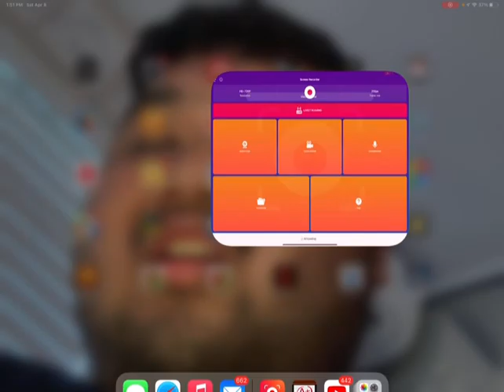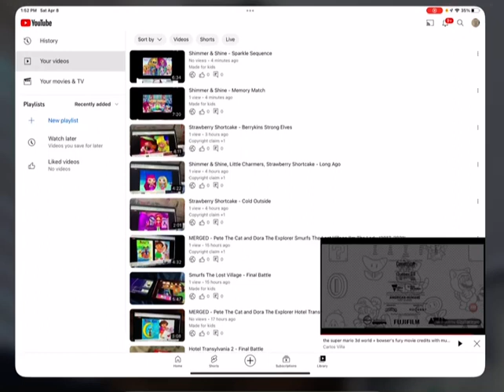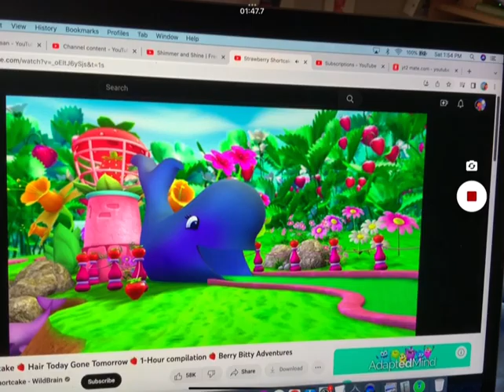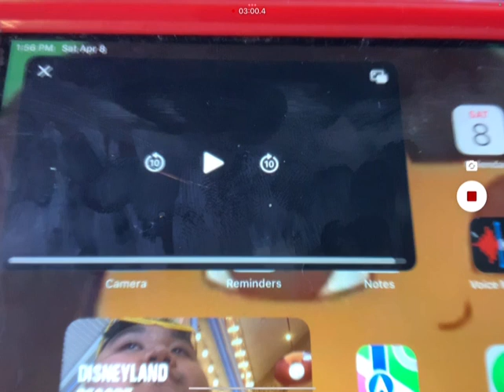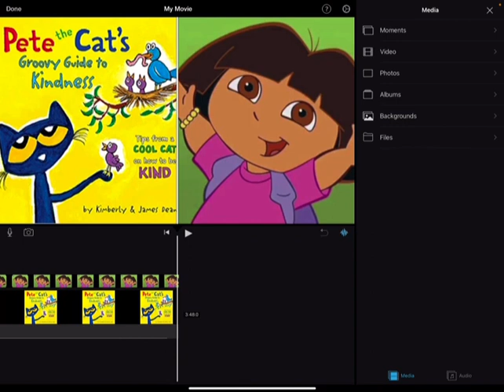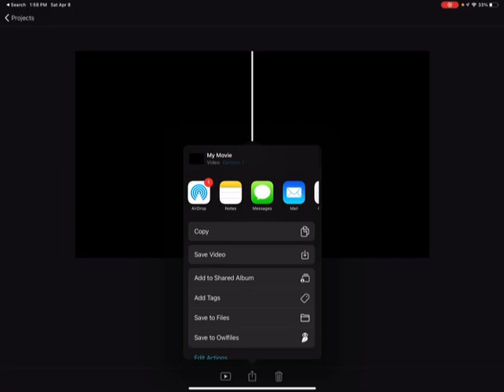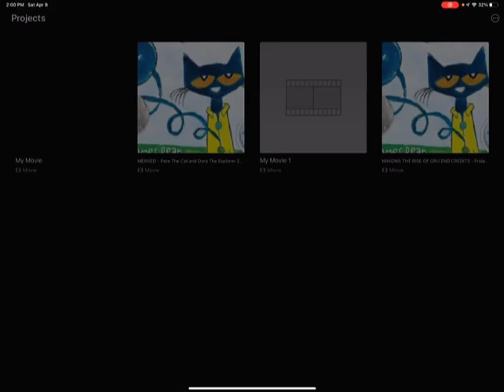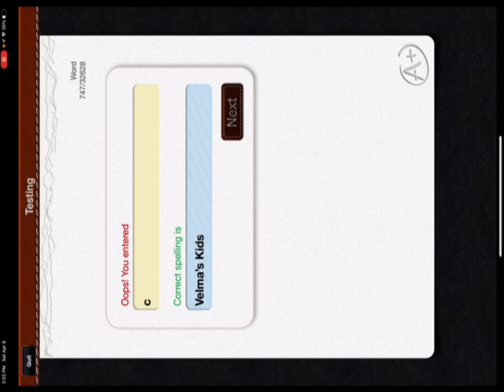Recording April 7,2023